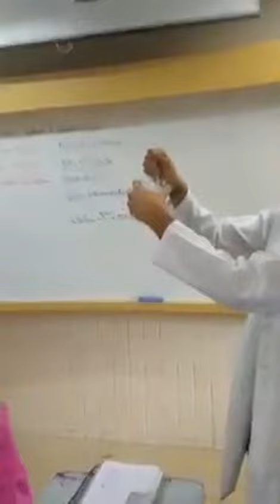CEM Mistura x Reação Química parte 1